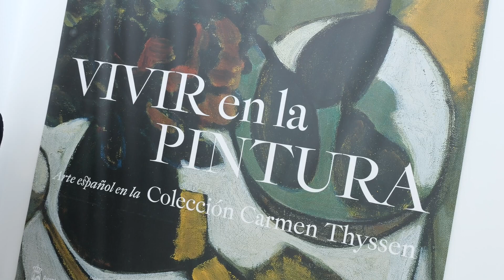Inaugurada la muestra ‘Vivir en la pintura. Arte español en la Colección Carmen Thyssen-Bornemisza’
Ya se puede visitar la exposición ‘Vivir en la pintura. Arte español en la Colección Carmen Thyssen’, en el centro expositivo del Mirador del Carmen de Estepona. La muestra permanecerá hasta el 25 de septiembre